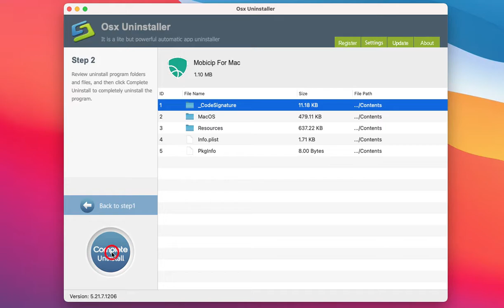How to Completely Uninstall Mobicip for Mac?